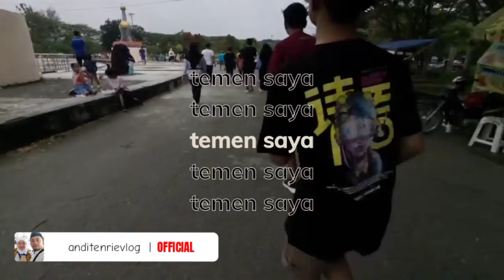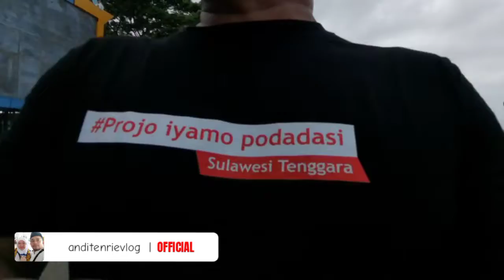JALAN PAGI | Tugu persatuan | sambil liat mama-mama muda | Modush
Olahraga pagi sekaligus wisata kuliner di ex MTQ tugu persatuan adalah aktifitas yang setiap minggunya dilakukan.